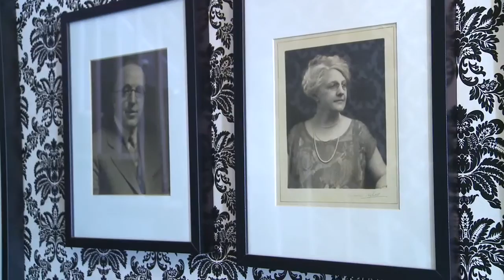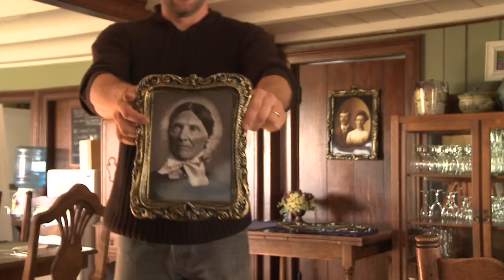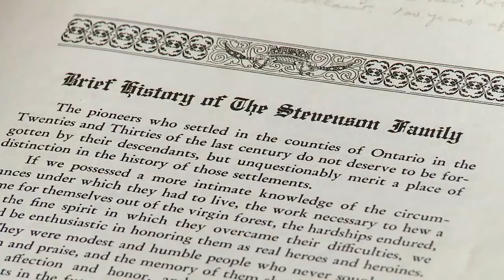Hearts & Pancakes Webisode 5: Are We Haunted?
Hearts & Pancakes Webisode 5:  Are We Haunted?  We finally answer the most frequently asked question at Stevenson Farms!